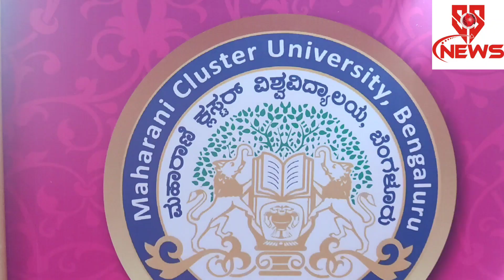ಬೆಂಗಳೂರಿನ ಮಹಾರಾಣಿ ಕ್ಲಸ್ಟರ್ ವಿಶ್ವವಿದ್ಯಾಲಯ ವತಿಯಿಂದ ಗ್ರಾಜುಯೇಷನ್ ಡೇ 2023ಕಾರ್ಯಕ್ರಮ ಯಶಸ್ವಿಯಾಗಿ ಜರುಗಿತು